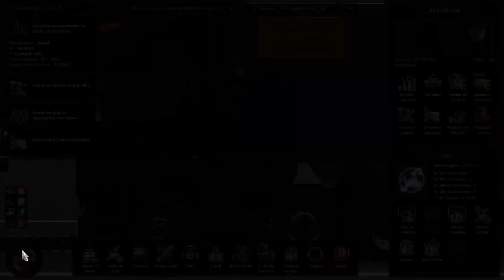🚛Euro Truck Simulator 2 - Livraison tout risque⛽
un client a acheter un réservoir d'essence nous allons lui livré a Plymouth (ENG) préparé vous la route va être longue on prend évidement les petite route de campagne en partant de Reims
équipe GSC "Gyoum sangohan Compétition

on recrute
★★Autre lien pour me suivre ★★

 ★PC ★

Processeur graphique : GeForce GTX 1660 Ti
Processeur : AMD Ryzen 5 2600 Six-Core Processor
Mémoire : 16 GB RAM (15.94 GB RAM disponibles)
Résolution actuelle : 1280 x 720, 50Hz